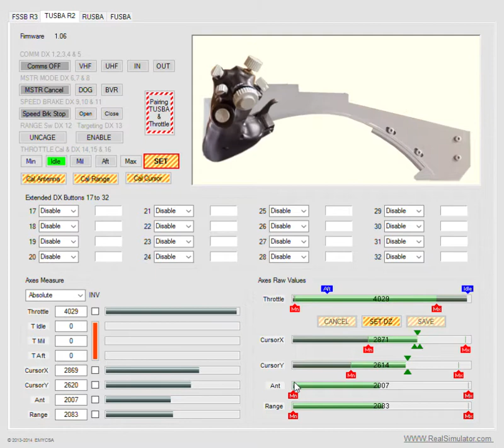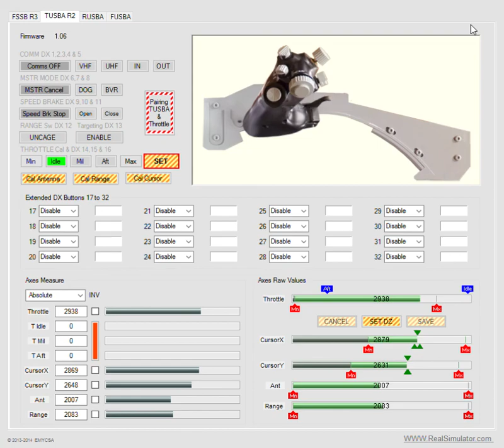RealSimulator HID Device Tool V1 problem 1